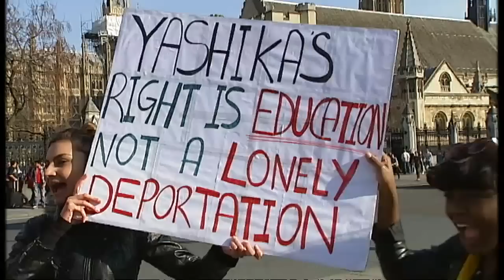Yashika sent back to Mauritius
Yashika Bageerathi will be returned to Mauritius this evening despite more than 150,000 signatures to a petition asking the government to let her stay. Sign up for Snowmail, your daily preview of what is on Channel 4 News, sent straight to your inbox,